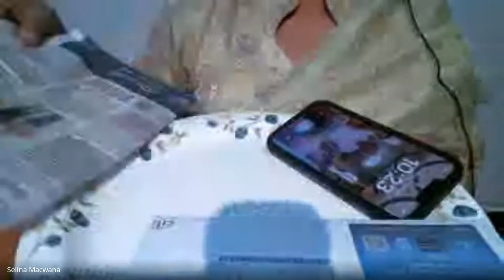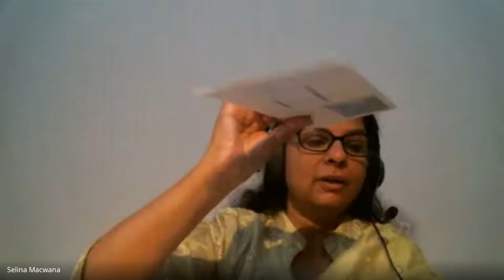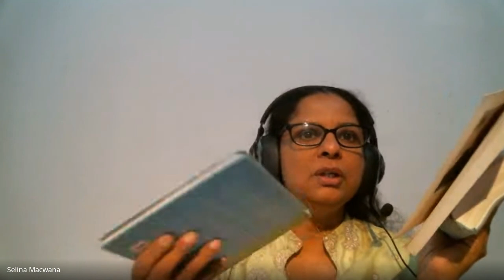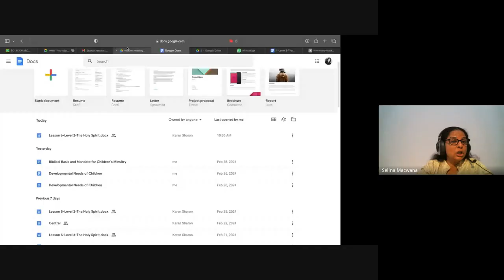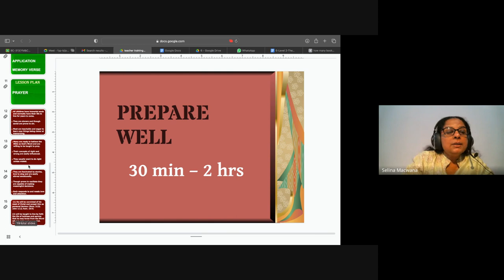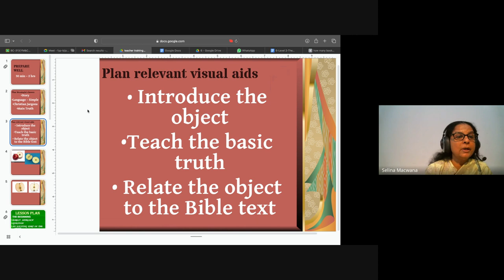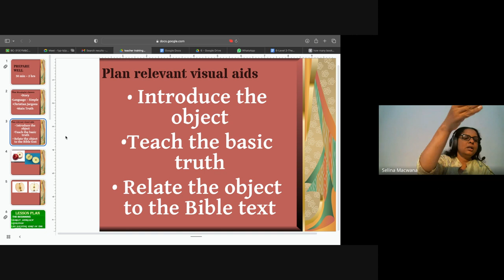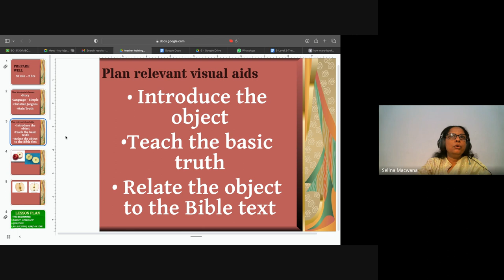Youth & Children's Ministry| Lecture 16 : BC313-YM&CM-20240227